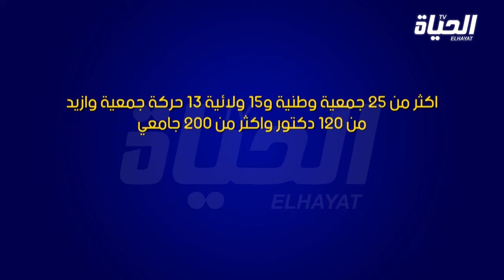لجنة الحوار تلتقي بـ 400 .. بين أحزاب وشخصيات وجمعيات